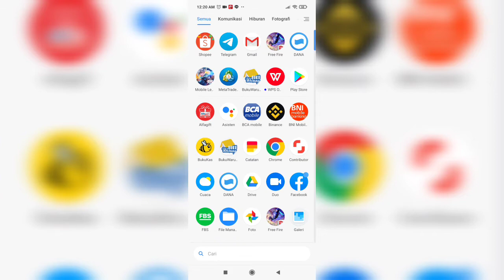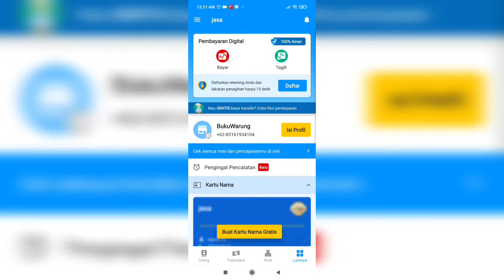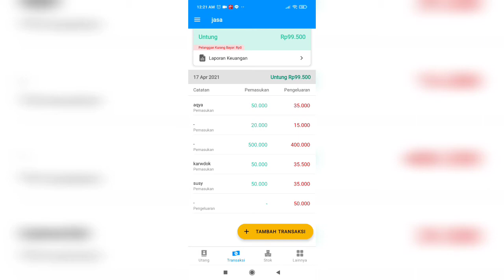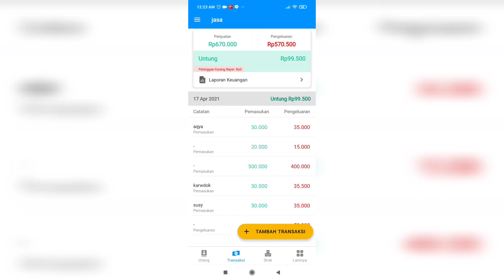event bukuwarung, Buku warung promo cashback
kode reff : J75828